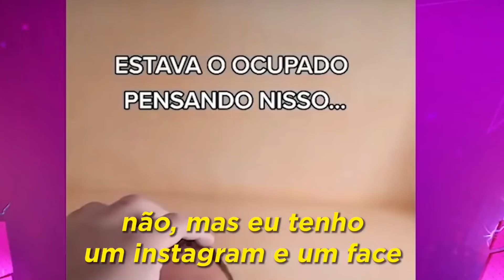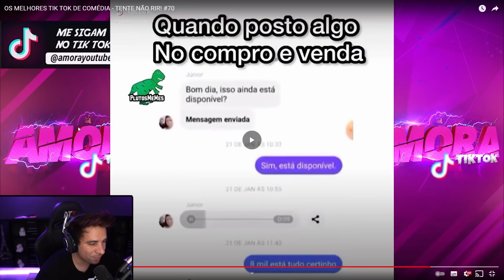SIDOKA ! TENTE N RI #14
REACT ll PIUZINHO ll FREE FIRE ll REAGINDO ll TENTE N RI ll

- Se quiser ver meus ultimos reacts d tente nao ri !